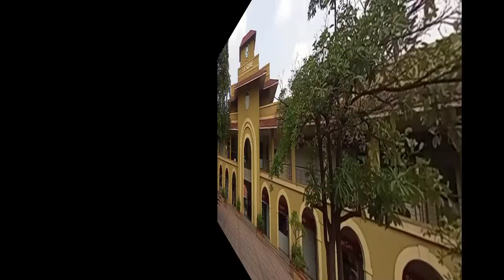Shankar Hill Town JSW | Shankar Gudda Colony | Toranagallu